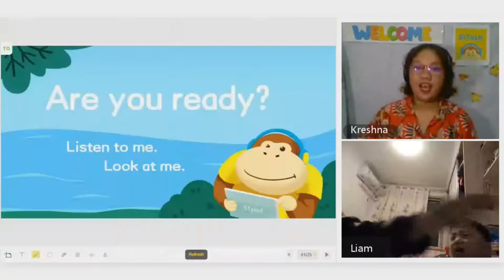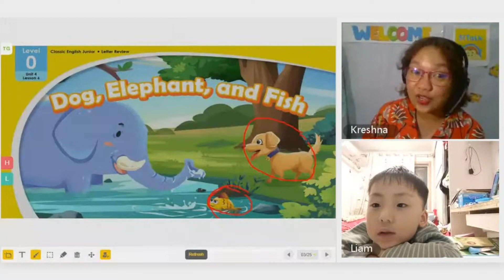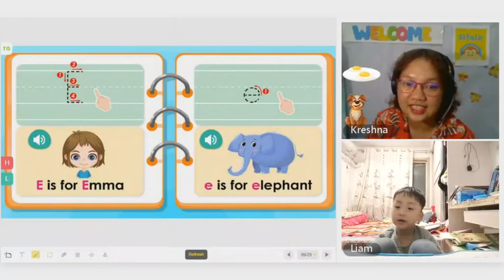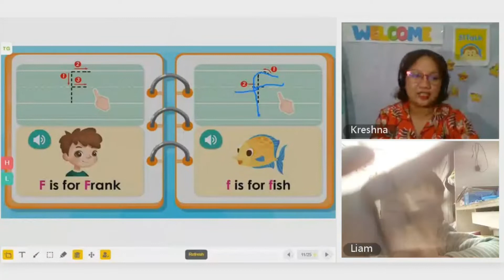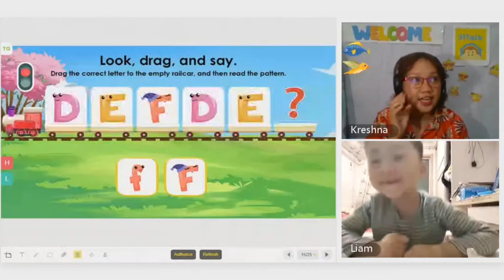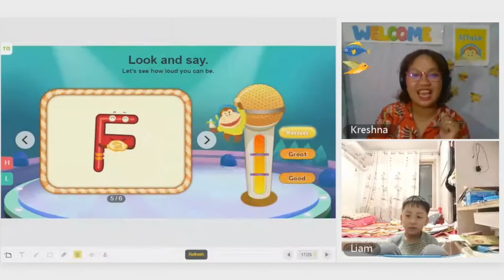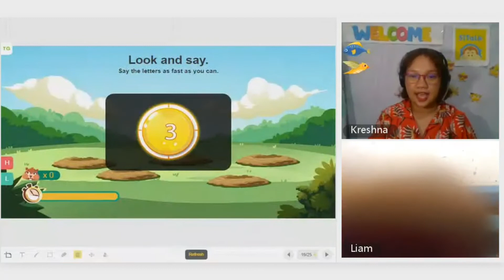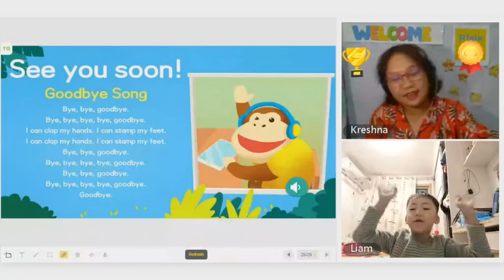DOG, ELEPHANT AND FISH | Actual Class 51Talk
Hi teachers!!
Sharing with you one of my favorite class in the platform. Hope you all enjoy watching.
HAPPY TEACHING.

Skype --- live:.cid.40bfc9fd00658fc6